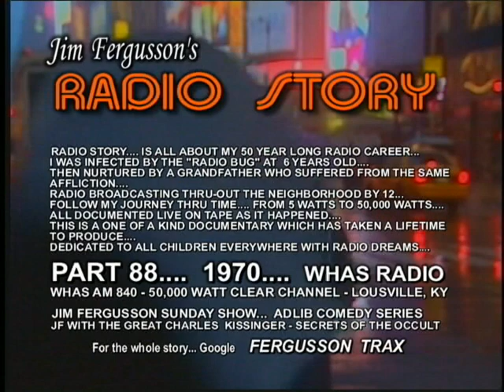CLASSIC JIM FERGUSSON!!! - 1970 OCCULT SECRETS - WHAS - JIM FERGUSSON'S RADIO STORY - RS 88XS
CLASSIC JIM FERGUSSON!!! - OCCULT SECRETS...

1970... WHAS RADIO... LOUISVILLE, KENTIUCKY...
THE GREAT CHARLES KISSINGER STARS IN THIS SEGMENT OF "JIM FERGUSSON'S RADIO STORY"... JOIN US AS WE INVESTIGATE THE OCCULT!!!... ALL WILL BE REVEALED!!!... YOUR RADIO WILL NEVER BE THE SAME!!!... HERE IS "OCCULT SECRETS"!!!

More... Additional...
12/11/16... MY HOME TELEPHONE SYSTEM IS... AND HAS BEEN...  POSSESSED BY THE OCCULT!!!... IT HAS THIS REALLY BAD HUMMMMM!!!... SOMEHOW THROUGH THE YEARS IT HAS ALWAYS MANAGED TO STAY ONE STEP AHEAD OF BEING FIXED!!!... SO... A FEW YEARS AGO I PURCHASED MY FIRST MAGICJACK VOIP PHONE SYSTEM... I NEEDED A 2ND PHONE LINE FOR MY STUDIO AND VOICE-OVER WORK... I COULD HAVE USED MY NORMAL (PARANORMAL?) HOME PHONE FOR THE ADDITIONAL CHORES... BUT... LIKE I SAID... IT HAD THIS REALLY BAD HUMMMMM... AND AT TIMES I COULD HEAR STRANGE VOICES ON THE LINE!!!... APPARENTLY THIS HUM WAS TOO MUCH FOR THE PHONE GUYS TO FIX!!!...

IT STARTED OUT HUMMING JUST AFTER IT RAINED... THEN IT STARTED HUMMING ... EVEN IF IT JUST LOOKED LIKE RAIN!!!... I CALLED MANY TIMES...  BUT THEY COULD NEVER SOLVE THE PROBLEM!!!... ONCE THIS REALLY NICE REPAIRMAN SAID... "YA KNOW...  YOUR PROBLEM  ISN'T VOODOO... IT'S SQUIRRELS!!!... THEY LOVE TO EAT THE PLASTIC COVERING RIGHT OFF THE CABLE... THEN THE RAIN GETS INSIDE AND THAT'S WHAT CAUSES YOUR HUM!!!... BUT I'LL TELL YA WHAT I'M GONNA DO... I'LL RUN YOU A SPECIAL LINE FROM YOUR HOUSE... DOWN THE BLOCK.. TO THE BIG MAJOR CABLE CONNECTION... AND WE'LL JUST BY-PASS ALL THIS BAD CABLE!!!...AND THE REPAIRMAN DID RUN A SPECIAL TELEPHONE LINE FROM MY HOUSE... 2 BLOCKS DOWN THE ROAD TO THE MAJOR CABLE CONNECTION... BUT... HE WAS JUST A REPAIRMAN!!!... HE COULDN'T STRING IT UP IN THE AIR... HE COULD JUST RUN IT FROM POLL TO POLL ON THE GROUND!!!...A HIGHER PAY GRADE "LINEMAN" WOULD HAVE TO COME OUT AND ACTUALLY STRING IT UP IN THE AIR FROM POLL TO POLL!!!... BUT WHAT DID I CARE!!!... MY PHONE WAS WORKING!!!...

FOR ABOUT A WEEK MY PHONE WAS WORKING!!!... THEN IT WENT DEAD!!!... NO PHONE!!!... I CALLED!!!... THEY CAME OUT... SEEMS A NEIGHBOR RAN OVER MY PHONE LINE WITH HIS LAWNMOWER!!!...THEY FIXED IT!!!... NEXT WEEK... SAME THING!!! THEY CAME OUT... FIXED IT!!!... NEXT WEEK... YOU GOT IT!!!... THE SAME THING... IT SEEMS THIS GUY LIKED TO MOW HIS LAWN EVERY WEEK... AND HE HATED THE TELEPHONE COMPANY!!!... WELL... THEY FIXED IT A THIRD TIME... BUT THIS TIME... AFTER THE FIX ... IT HAD A HUM!...

THAT'S WHEN I BROKE DOWN AND GOT MY FIRST MAGICJACK!!!...ONE PROBLEM THOUGH... THE FIRST MAGICJACK'S HAD TO BE PLUGGED INTO AN ACTIVE USB PORT ON A COMPUTER!!!... THE COMPUTER HAD TO BE RUNNING ALL THE TIME!!!...  WELL... SMALL PRICE TO PAY TO GET AWAY FROM THE DREADED HUMMMMM!!!... ANYWAY... AFTER A YEAR... THE SUBSCRIPTION  RAN OUT... AND I WAS BACK TO THE OLD HOUSE HUM LINE!!!... SO THEN... IN DESPERATION...  I GOT ANOTHER  MAGICJACK!!!... ONLY NOW... THE NEW MAGICJACK'S HOOKED UP DIRECTLY TO THE ROUTER... NO NEED TO HAVE THE COMPUTER ON!!!... THIS WAS GREAT!!!... FOR A WHILE!!!..

THEN THE NEW MAGICJACK CURSE STARTED... IT STARTED DROPPING CALLS!!!... AS SOON AS YOU TALKED FOR ABOUT THREE OR FOUR MINUTES... IT WOULD JUST GO DEAD!!!... . DISASTER... THE CURSE!!!... I THOUGHT THE MAGICJACK UNIT SEEMED TO BE RUNNING HOT!!!... SO I TOOK THE COVER OFF... AND USED A 4 INCH FAN TO COOL IT DOWN!!!... AND THAT'S WHEN I STARTED USING DIAL-A-PRAYERS ACROSS THE COUNTRY TO TEST IT OUT!!!...

I FOUND MANY OF THE PRAYERS WERE VERY INSPIRATIONAL... AND AT THAT TIME... THAT'S ONE THING I NEEDED A LOT OF!!!... FINALLY... AFTER 4 HOURS ON A "CHAT" LINE WITH MAGICJACK SERVICE... AND BEING REMOTELY POSSESSED... THEY CHASED THE DEMONS AWAY.!!!.. AND NOW...  I THINK THE MAGICJACK CURSE HAS BEEN BROKEN!!!...IT SEEMS TO BE WORKING CORRECTLY!!!... WELL AT LEAST IT'S NOT HUMMING!!!